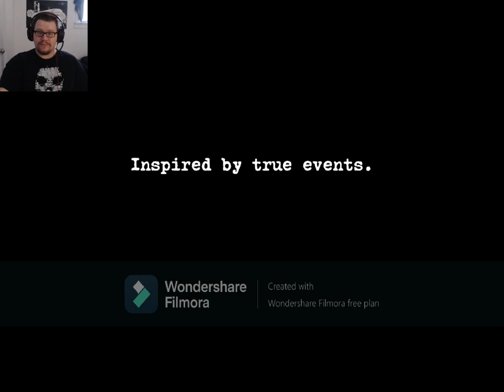After Years of waiting, I finally go blind! -Perception Part 1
I've been collecting steam games for years now, waiting for the chance to play them when I got a proper gaming computer. I finally did and decided to play the game that was on my list the longest, Perception. I was extremely happy with it.

The funds always go directly back into my channel so we can keep making videos. Thank you for your support. :)
Kodak PIXPRO Astro Zoom AZ252-RD 16MP Digital Camera with 25X Optical Zoom and 3" LCD (Red)

Vivitar Full HD Action Camera, DVR786HD-BLK

Action Camera Accessories Kit for GoPro HERO6/5/4/GoPro HERO5 Session/AKASO/CROSSTOUR/APEMAN/CAMPARK/YI/XIAOMI/VIVITAR/EKEN, Action Camera Mount 4K Sports Camera Attachments

FishMe Neodymium Fishing Magnets Bundle: 2 Pack of Super Strong 600 lb Pulling Force Rare Earth Fish Magnets - Heavy Duty Magnets with Countersunk Hole and Eye Bolt for Magnet Fishing and Retrieving

Ant Mag Grappling Hook Stainless Steel Claw Carabiner for Fishing & Retrieval with 20m/65ft 8mm Auxiliary Rope for Outdoor Climbing and Salvage Underwater

Syiswei Nylon Fishing Rope & Carabiner 1/4" 65ft. 1102lb MAX 6mm 8mm Magnet Fishing Utility Rope Shock Absorbent Weather Resistant All Purpose Braid Rope (Black-Diameter 8mm)

Music Info: Power Pop by RomanSenykMusic.